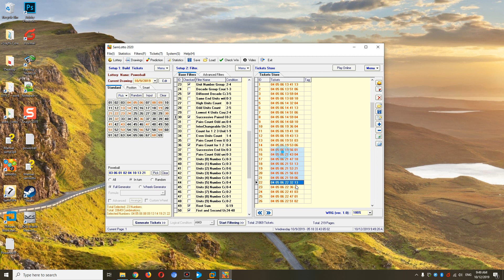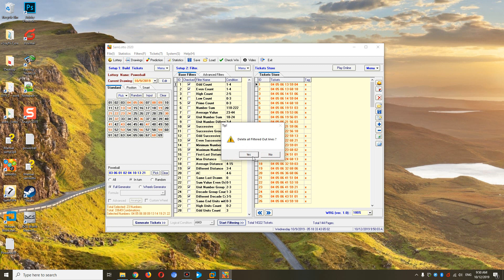SamLotto Video Tutorial|Auto Generate Base Filters Conditions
Auto Generate Base Filters Conditions with SamLotto.